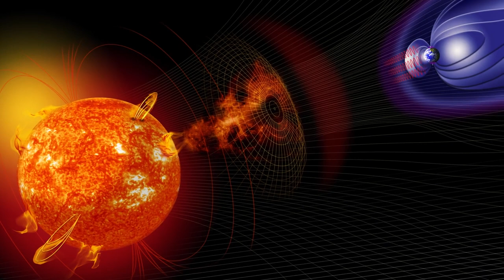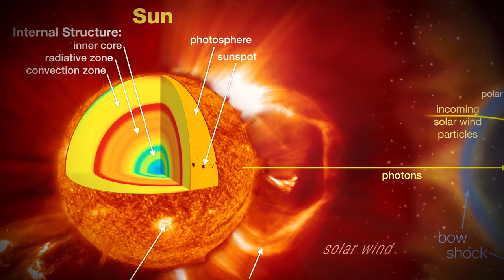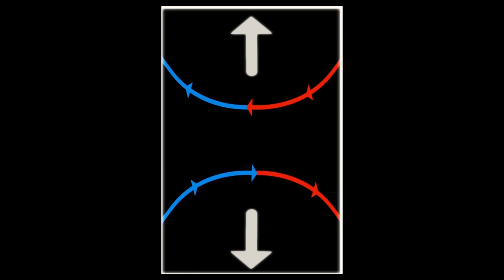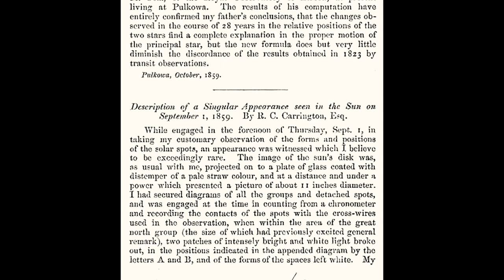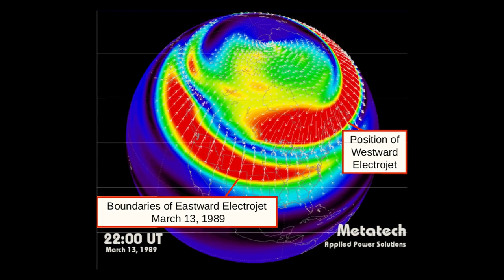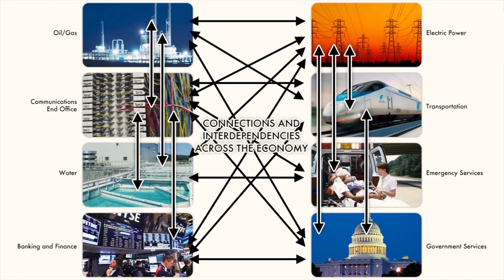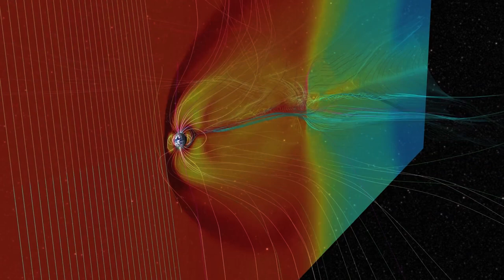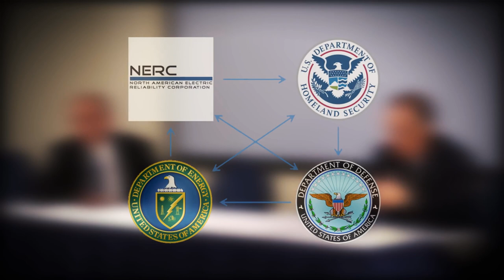TEMPESTADES SOLARES | Uma ameaça REAL? | Astrum Brasil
(Há trechos do documentário em que temos falas em inglês. Então recomendo ativar as legendas)

A humanidade está jogando um jogo arriscado com sua estrela mais próxima.

O Sol pode paralisar a sociedade em um instante, e não estamos preparados para impedi-lo.

Estamos acostumados a tempestades geomagnéticas e solares causadas por Ejeções de Massa Coronal. Mas, e se a ejeção mais poderosa já registrada atingisse a Terra amanhã?

O que aconteceria? Teríamos algum tipo de defesa?

Este vídeo foi feito para o grande projeto final de universidade do Fundador do Astrum, Alex McColgan.

Orgulhosamente trouxemos esse conteúdo para o português Brasileiro, com a intenção de ser um conteúdo no formato "documentário" para uma audiência de TV; por isso tem quase meia hora de duração.

Também foi o projeto mais difícil e demorado produzido para os Canais Astrum.

Agradecimentos à Hull University e ao E. A. Milne Center for Astrophysics,  a Alexander Hamilton e Sergei Zharkov.

Se você estiver interessado em aprender mais sobre astrofísica, especialmente em torno de suas pesquisas sobre erupções solares,

Imagens:
NASA/SDO/SOHO
Cat
NOAA
wikipedia

Músicas:
Álbum Libray Songs 3 - por Scott Buckley

Terceiro álbum de compilação de música cinematográfica por Scott Buckley
Conheça esse maravilhoso trabalho através dos links abaixo:

Apoiadores:
Angel Pdmnt
Hugo Vinícius
Rubens Dalpiaz
Rafael Costa
Andre Moura
Abel Eloy
Alexandre Pochyly
Nilson Silvestre
Marcelo Taguti
Silvia Oliveira
Marcio Muniz
Gustavo Queiroz

Membros:
Idjidja Torres
Paulo Merli
Angel
Dirceu N Lopes
Gabriel Saraiva
Alex Sousa
Nelson Storani Jr.
Fábio Cardelli
Glaucus José Bastos Lima
RANCHO CUMARU
Edson Bernardino
Crystiano Facchi
Abel Eloy
Pablo Amorim
Nilson Silvestre
Flávio Silva
Alberto Alves
Aline Aquino
Tito Nil
Filipe Vidal de Oliveira
Marck San
Nature Sounds
Fábio Silva
Fran
Lopes
Sal e Brasa Acre
Alberto Alves
PCGrecco
Rubens Dalpiaz
Humberto Felipe
Vicente Ambrosio Jr.
Edison Bittencourt
Thomaz Mareli
jajaja@Dota
Rui Tavares
Lucas Rodrigues
BR Synthesizer
Kim Veloso
Thomaz Mareli
Edgar de Souza
GryphonGamerBR
Curadores da Terra
Jhulio VCS
Maria Adelaide Werneck
Cassio Toledo
PauloTP
Ximenesmar
Marcos Domiciano
Fábio Freitas
Helio Ricardo Sardi
Felipe Schutz
Marcelo Space
Thomaz Mareli
Sheron Vitorino
Leonardo Bezerra Escossio
Mega Pro
Matheus Manoel